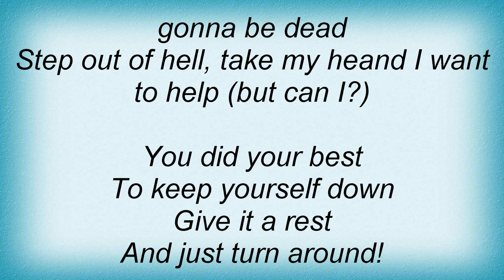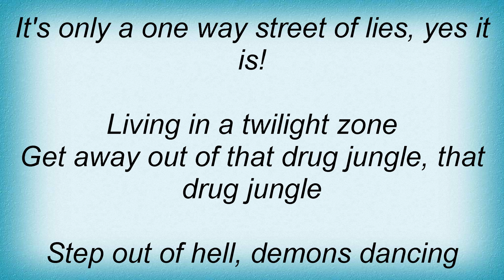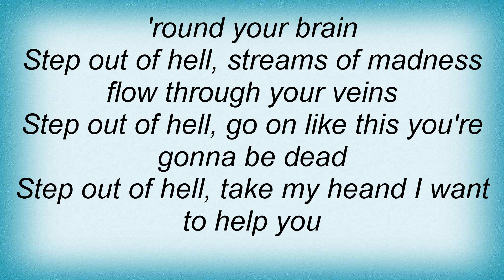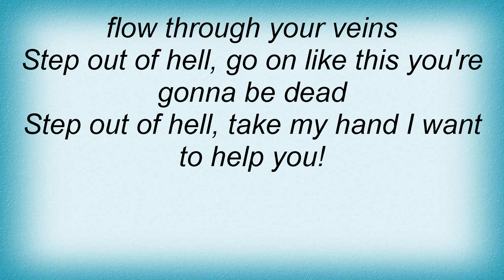Helloween - Step Out Of Hell Lyrics